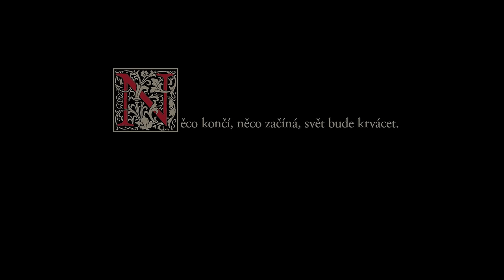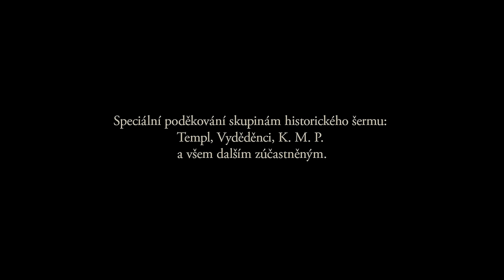Nejasná budoucnost 2015 - dobývání hradu Scala - The Witcher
Video z bitvy Nejasná budoucnost odehrávající se ve světe Zaklínače. Dobývaní hradů bývá oblíbená kratochvíle Cintránských i Redanských generálů. Avšak životnost vojáka není příliš vysoká.

Songs:
00:00 - Ladybug - The Witcher 2 - Assassins of Kings EE
00:27 - Arena of rage - The Witcher 2: Assassins of Kings EE
01:31 - Steels for humans - The Withcer 3: The Wild hunt